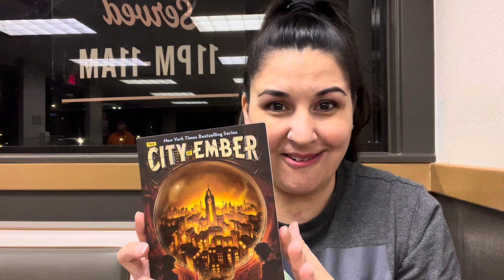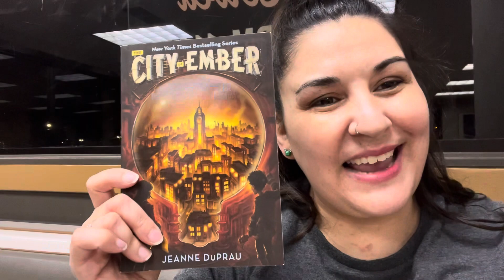The City of Ember by Jeanne DuPrau • Episode 1 • Instructions & Ch. 1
Thanks for stopping by & I can’t wait to read again with you soon!